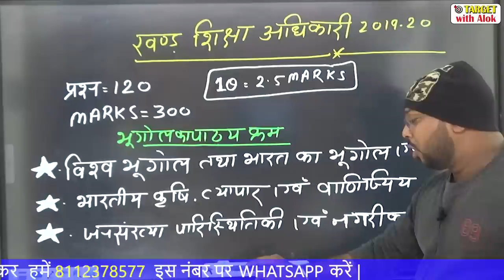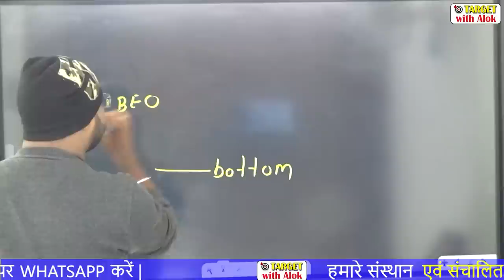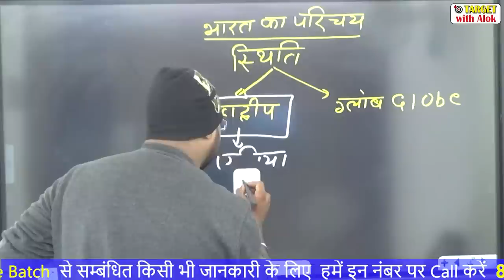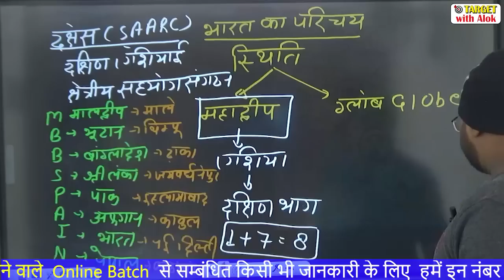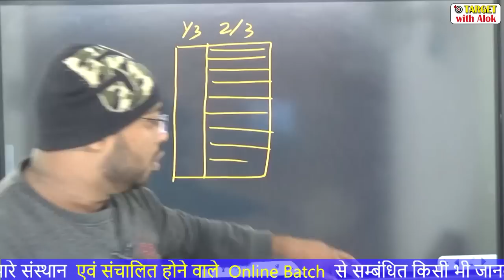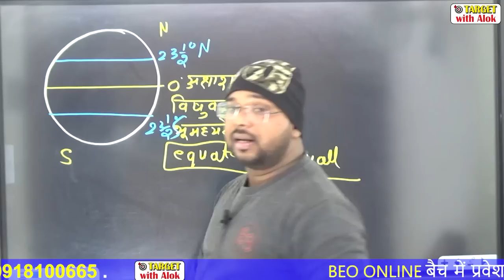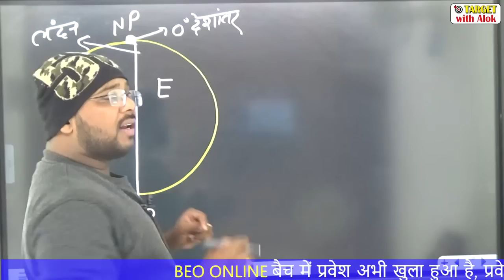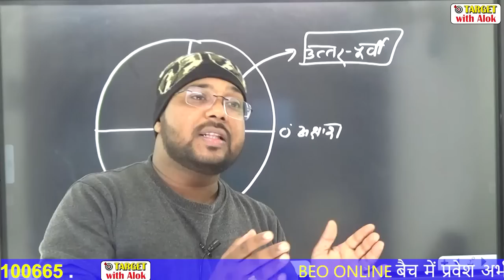BEO परीक्षा || भारतीय भूगोल || भारत का परिचय || Lecture-1 || Target with Alok